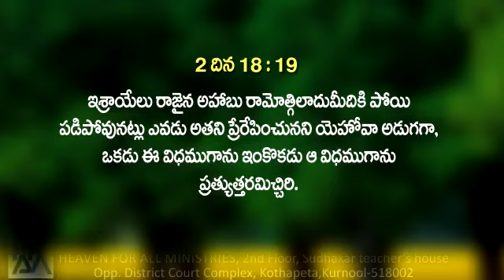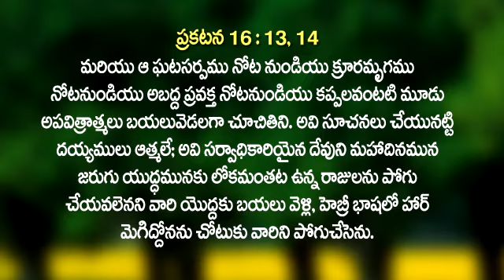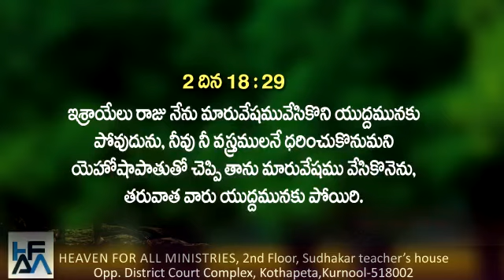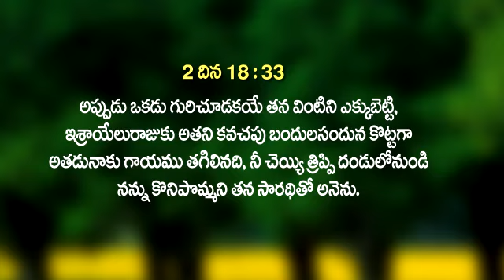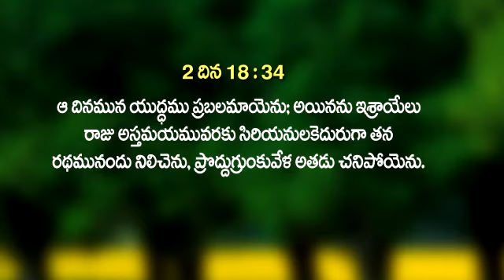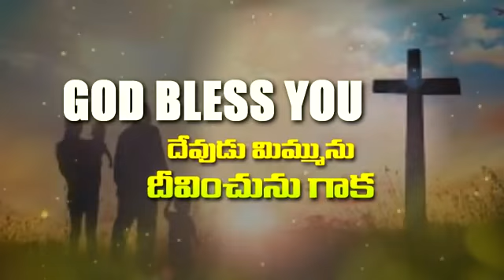Spiritual warfare Part 4